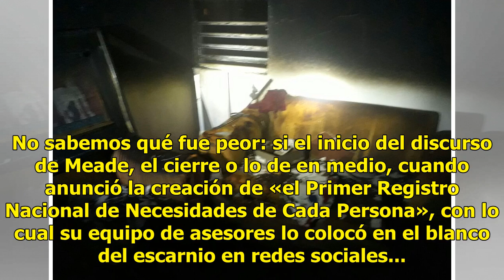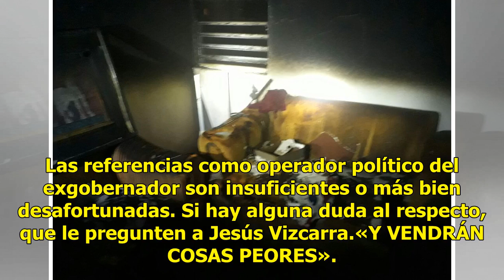Imelda Castro, única sinaloense en «pluris» al Senado